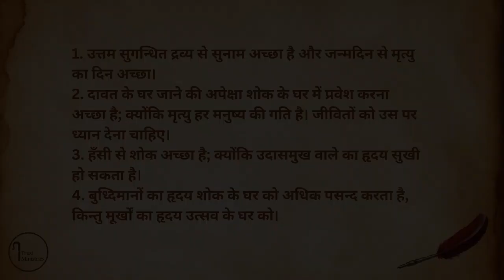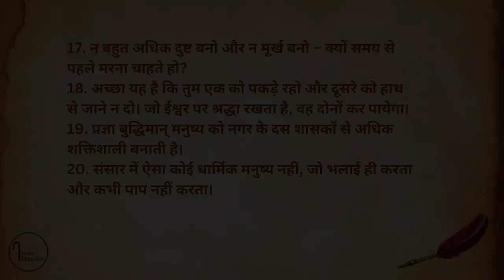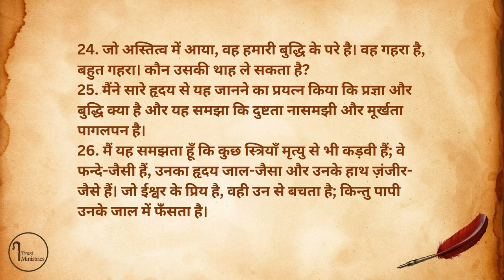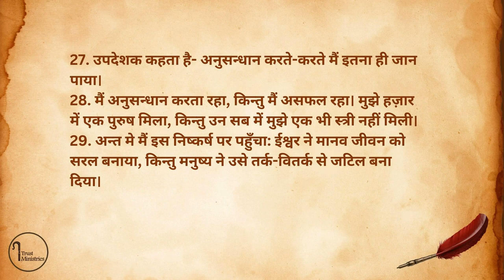Ecclesiastes Ch. 7|| उपदेशक ग्रन्थ || Kamil Bulke || iTrust Minisitries